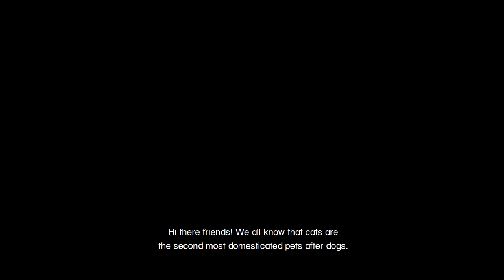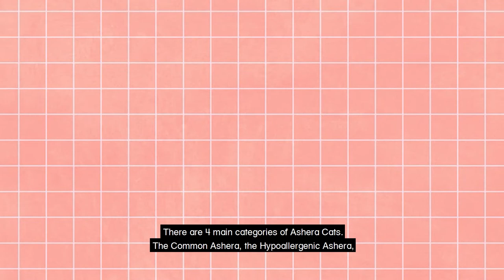5 Most Expensive Cats in the World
PaintMyFurkids.com is an Online Art Gallery that specializes in commissioning Pet Portrait Oil Paintings and other forms of Memory Keepsakes.such as Digital Artworks and Photo Prints!

Our Mission Is To Help Dedicated & Passionate Pet Owners & Pet Lovers Commission Hyper-Realistic Hand-Painted Pet Portrait Oil Paintings.

Commissioning Your Own Custom Pet Portrait Oil Painting Is One Of The Best Ways To Truly, Fully & Sincerely Commemorate, Memorialize & Immortalize Your Pets!

Use the link above and your discount will automatically be applied upon checkout! So what are you waiting for? Get your customized digital pet portraits for your little one today!